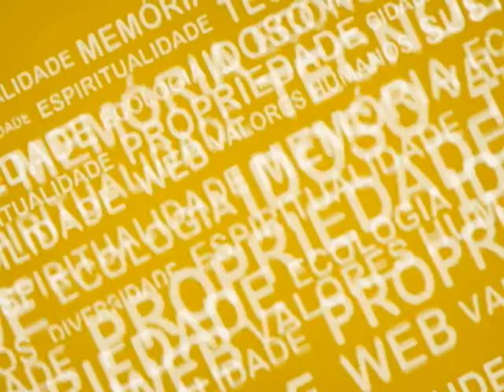Com a Palavra - Jader Guimarães - 25 anos da Constituição 01/2013